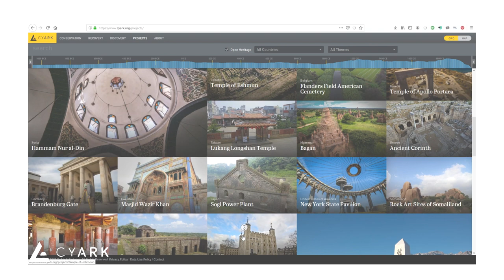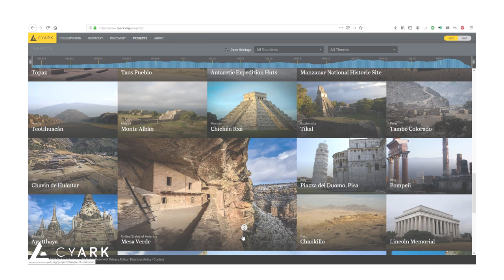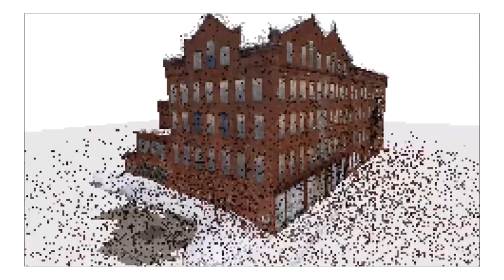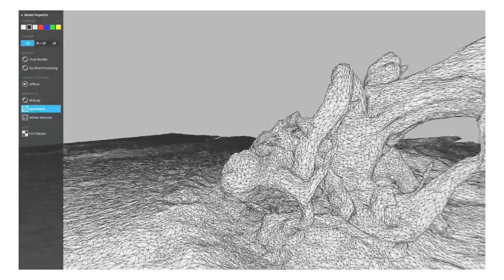Photogrammetry Tutorial - Part 1: Introduction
What is photogrammetry?
Welcome to the start of a new tutorial series. Today we'll be briefly exploring the definition of photogrammetry to learn how it can be used creatively. In the upcoming videos, we'll be taking an in-depth approach to 3D reconstruction.